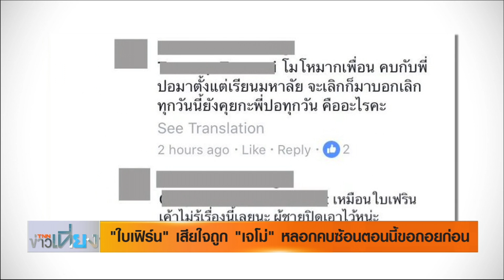"ใบเฟิร์น" เสียใจถูกหลอกคบซ้อนตอนนี้ขอถอยจาก "เจโม่" ก่อน l TNN บันเทิง